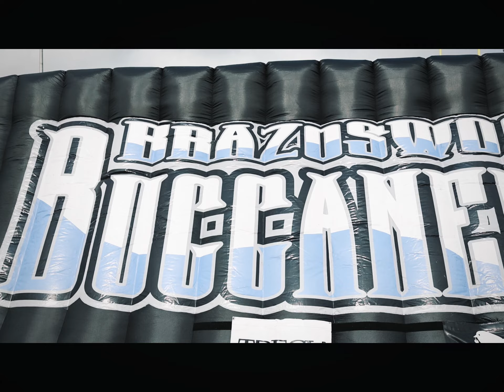BRAZOSWOOD HIGH SCHOOL 2024 SPRING FOOTBALL GAME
Ending the 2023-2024 school year with a BWood Spring Football Game.

MUSIC
El Patron by DonVayei